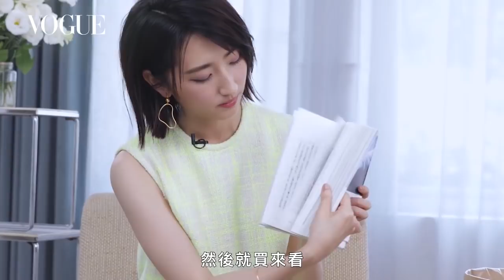2020金鐘《想見你》許光漢、柯佳嬿害羞上鏡初體驗全記錄｜VOGUE Taiwan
00:00 許光漢 (GREG HAN) Power 10造句大賽
01:08 柯佳嬿粉紅色眼線畫眼尾 展現俏皮個性風
02:08 柯佳嬿出門妝容只畫眼妝：「眼線畫這裡不會被眼皮吃掉」
04:39 搜包！柯佳嬿只能帶一樣化妝品出門竟選這個：「希望大家覺得我香香的」

【追蹤 VOGUE TAIWAN】
★LINE：VogueTaiwan